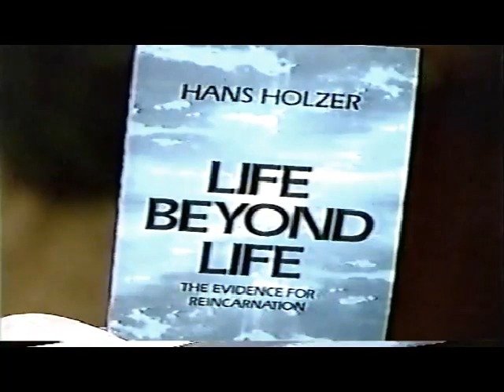Hans Holzer Interview: Kelly & Company - Detroit (1985)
Parapsychologist Hans Holzer discusses Halloween, ghosts, witchcraft and answers audience questions in this segment from Detroit produced, morning talk-show, Kelly and Company. Filmed in October of 1985.